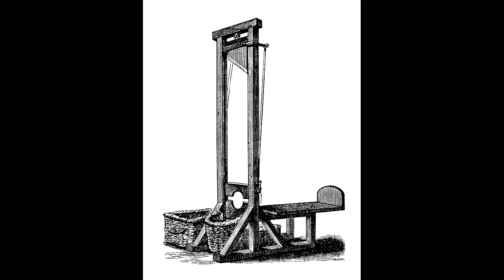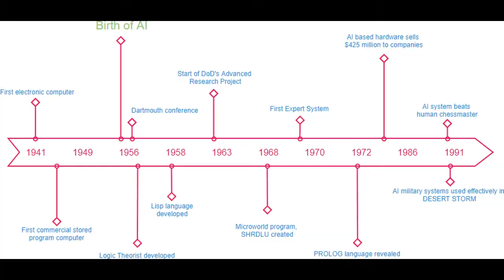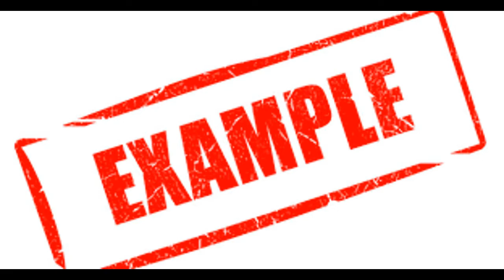Quick Album Reviews: Celtic Frost "To Mega Therion"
Album: To Mega Therion
Band: Celtic Frost
Year: 1985
Country: Switzerland
Genre: Thrash/death/black metal
Favorite Tracks: Fainted Eyes, Necromantical Screams
Album Cover: 10/10 (One of my favorite album covers)

*Be sure to checkout Tom's other band Triptykon.

*I DO NOT OWN OR CLAIM OWNERSHIP OF ANY OF THE IMAGES OR MUSIC USED IN THIS VIDEO*